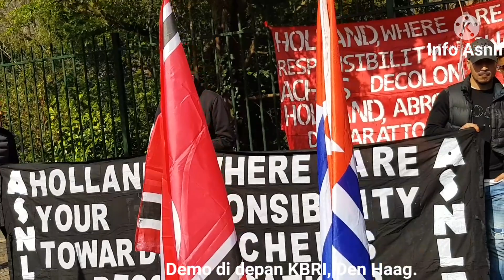ORASI DI DEPAN KBRI DI DEN HAAG##...Imran Abdul Rauf# Generasi Muda Asnlf dari Sweden.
Tujuan utama protes adalah untuk menarik perhatian kerajaan Belanda dan masyarakat antarabangsa kepada situasi rakyat Aceh dan pencabulan hak asasi manusia yang teruk yang dilakukan terhadap mereka oleh perkhidmatan keselamatan Indonesia, yang masih belum ditangani dengan sewajarnya.

 Pada 26 Mac 1873, 149 tahun yang lalu, Belanda secara rasmi mengisytiharkan perang terhadap negara berdaulat Aceh.  Sempena peristiwa bersejarah ini, diaspora Acheese di Eropah merancang untuk memperingati ulang tahun ke-149 dengan mengadakan demonstrasi secara aman.

 Perang Acheh-Belanda berlarutan hampir 70 tahun sehingga meletusnya Perang Dunia Kedua.  Antara tahun 1873 dan 1949, Acheh diduduki secara haram oleh Belanda dan selepas kemerdekaan Indonesia, kemudian diserahkan kepada Acheh sebagai penghinaan terhadap rakyat.

 hak untuk menentukan nasib sendiri.  Ini telah membawa kepada beberapa episod keganasan dalam sejarah Acheh dan konflik bersenjata, yang berlangsung dari 1976 hingga 2005.